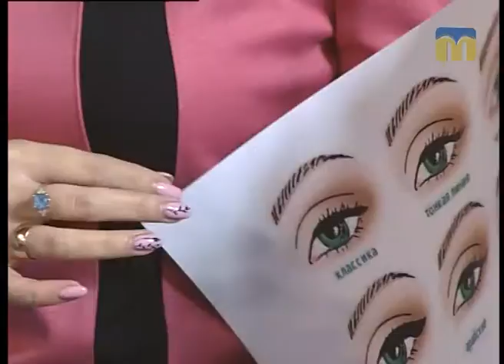Новий день. Поради візажиста: підводимо очі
Гостя студії — візажист Альона Озірна.